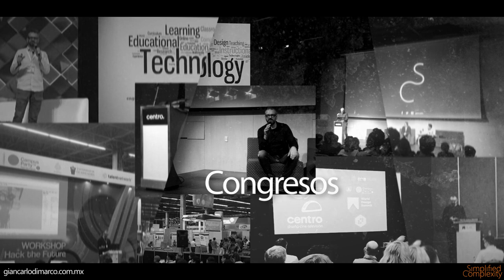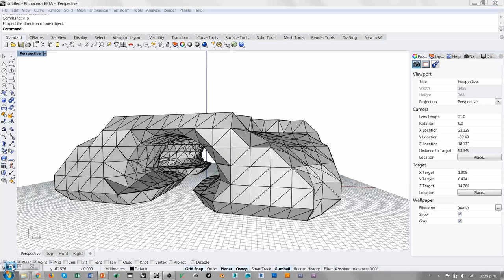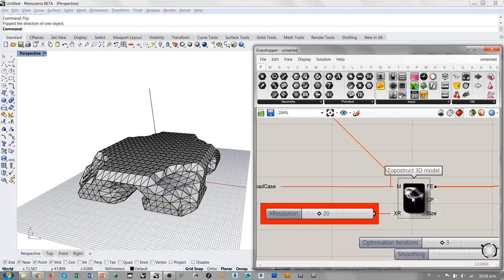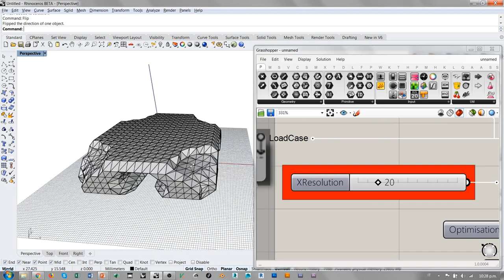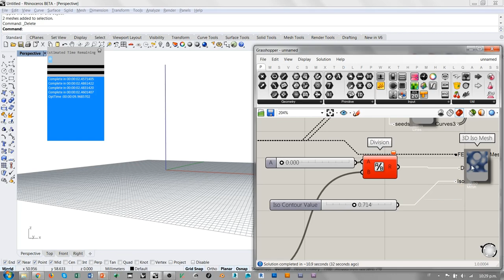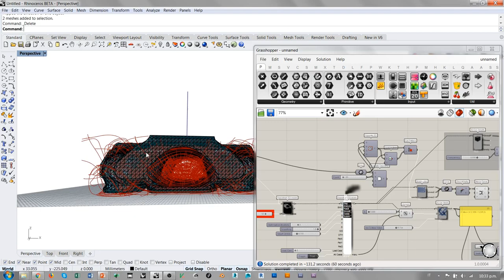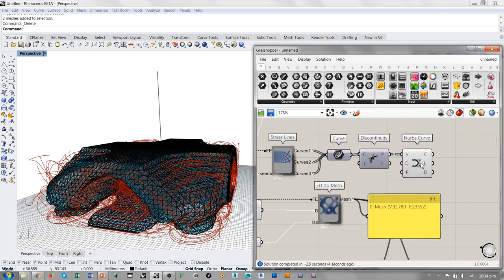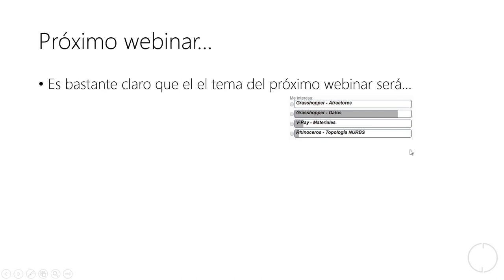Grasshopper Millipede - Resolución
Pildora de conocimiento nr. 9 - Millipede Resolución

Un nuevo proyecto de capacitación en línea, unos tutoriales pequeños que tratan temas muy especificos, unas pildoras de conocimiento donde hasta el tema más básico contiene enlaces a una información más profunda y orgánica.

Es el método Simplified Complexity para aprender un sistema de conocimiento y no una series de procedimientos desconectados.